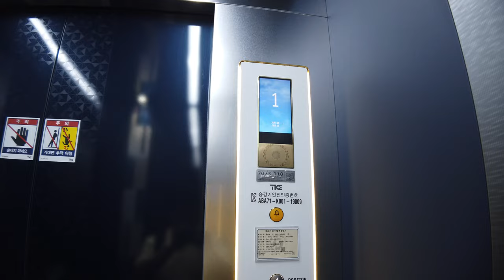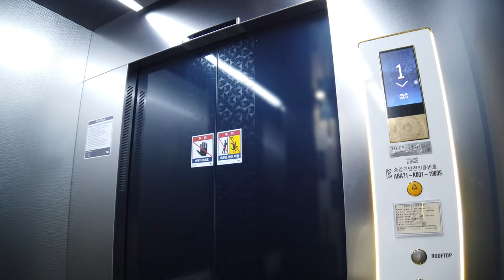[4K 엘리베이터 탑사기] 전라남도 순천시 풍덕동 위닉스 서비스센터(노테이트) 티케이엘리베이터 ENTA-B(M)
○촬영기기: DJI OSMO POCKET

순천 아랫장 아랫쪽에 위치한 4층짜리 건물입니다. 1층에 위닉스 서비스센터가 있고, 2층 이상부터는 대형 루프탑 카페가 있습니다.

▷승강기 소개
엘리베이터는 티케이엘리베이터의 무기계실(MRL) 기종인 2023년식 ENTA-B 한대가 설치됐습니다.

위치표시기는 승장에 도트 매트릭스 LED 타입과 화이트 컬러의 배젤이 적용됐고, 내부는 풀컬러의 세로형 LCD 위치표시기가 탑재됐습니다. 의장은 블루 톤의 디자인으로 된 의장이 적용됐습니다.

승강기 고유번호: 7073-110
설치시기: 2023년 1월
교체공사여부: X
용도: 장애인용
모델: ENTA-B(M)
형식: 권상식 - VVVF
위치표시기 TYPE: 도트 매트릭스 LED(승장) / TFT-LCD(내부)
정원: 13인승
적재하중: 1000kg
운행구간: 1 ~ 4층
정격 속력: 60m/min